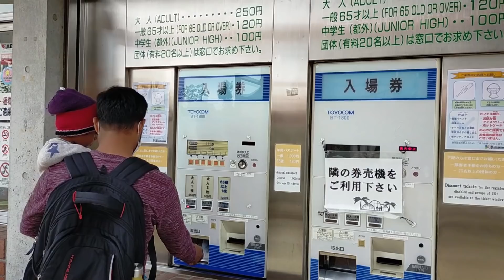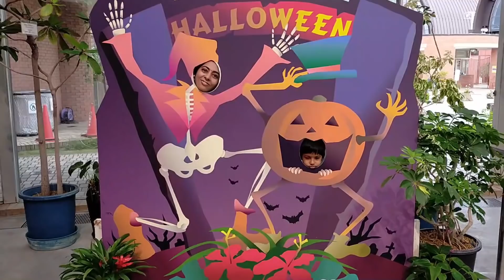Halloween vlog from Japan|Our halloween day in Japan|Happy Halloween|Tropical Garden Tour Next video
Halloween vlog from Japan, Our halloween day in Japan, Happy Halloween day from Japan,
LivewithmeinJapan Vlogs, Tropical Garden Tour Next video